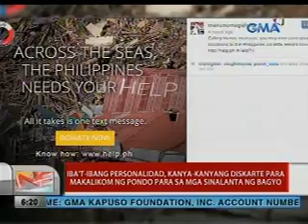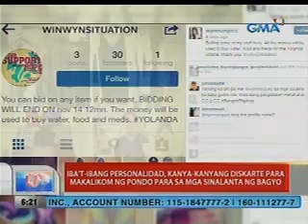Iba't-ibang personalidad, kanya-kanyang diskarte para makalikom ng pondo para sa mga nasalanta